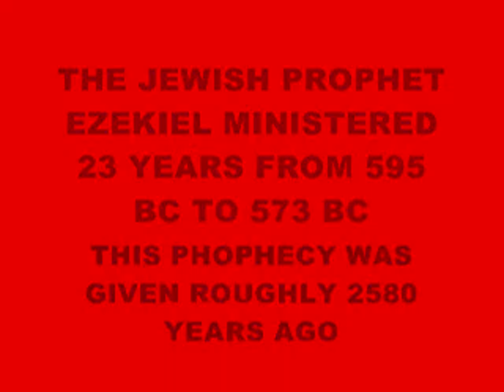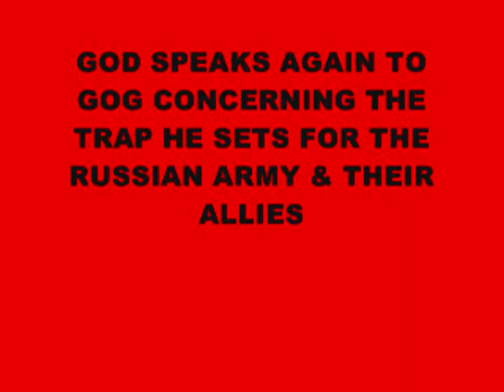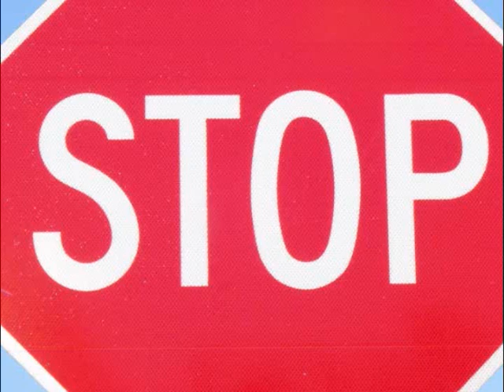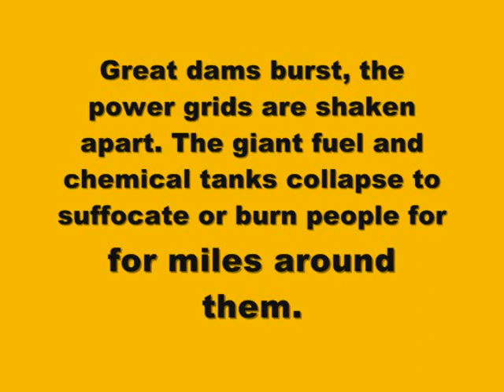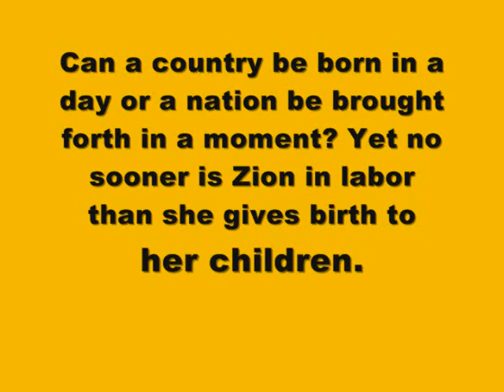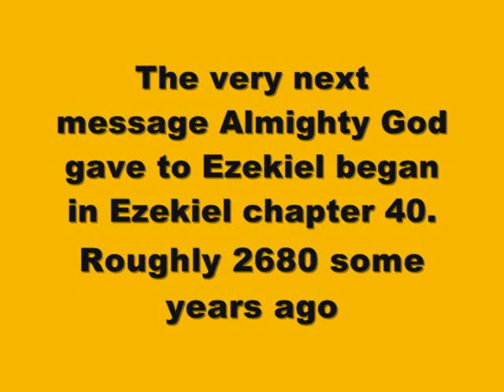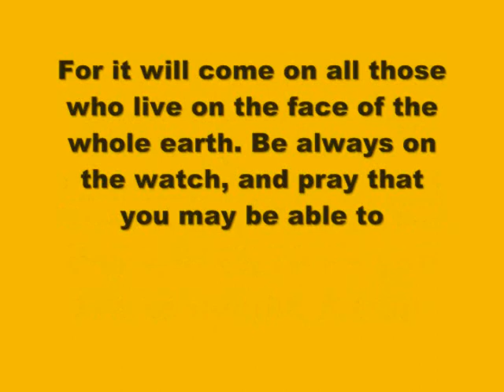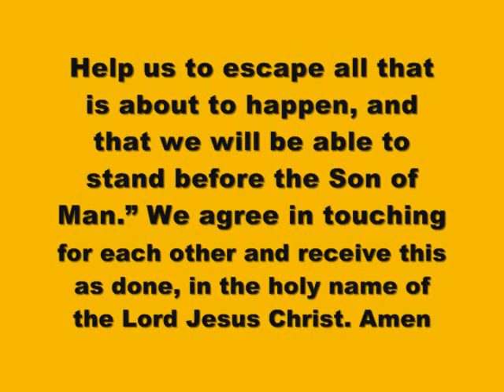THE GERMANS ARE FALLING INTO THE HANDS OF THE ANGRY GOD